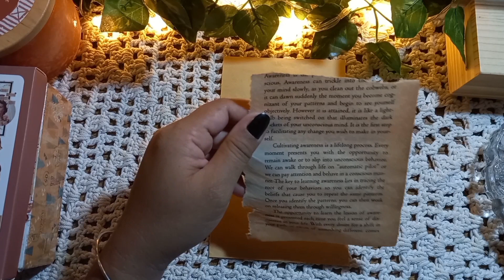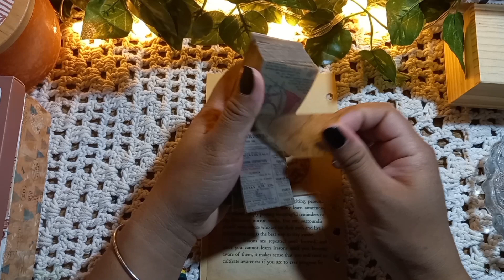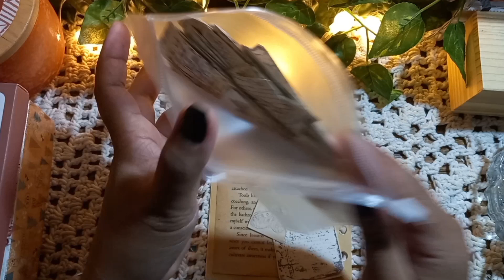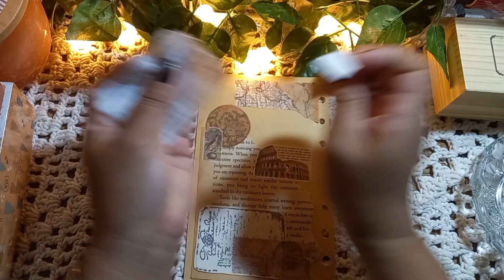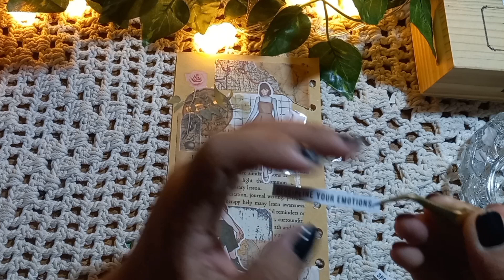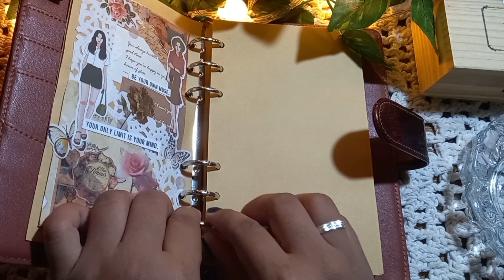ASMR VINTAGE JOURNAL | RELAXING SOUNDS | SCRAPBOOKING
Asmr journaling | scrapbooking | relaxing sounds